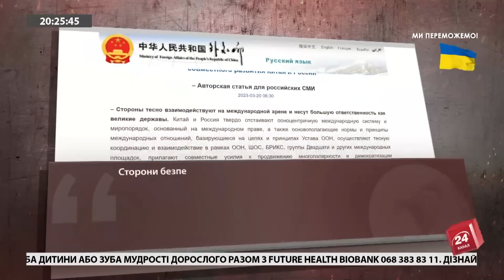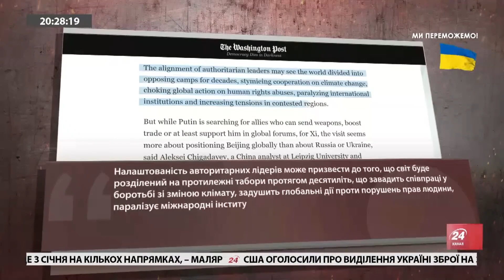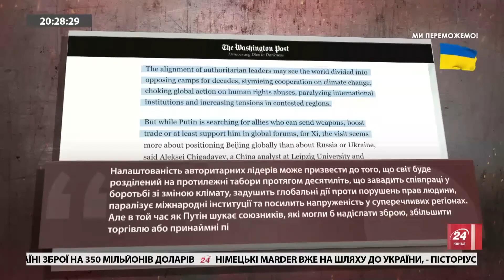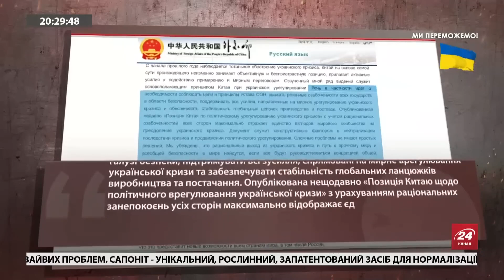Вашингтон СТРИВОЖЕНИЙ через візит Сі до Москви? / Несподіваний нюанс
Ведучий Олексій Печій помітив цікаву деталь із зустрічі лідера КНР Сі Цзіньпіна з Владіміром Путіним.